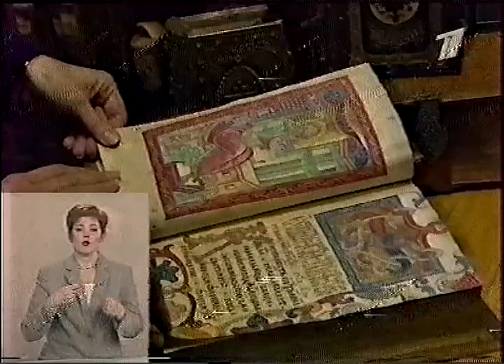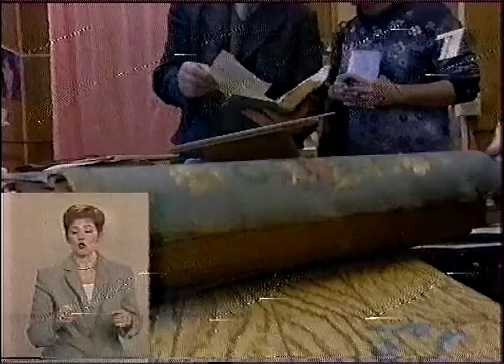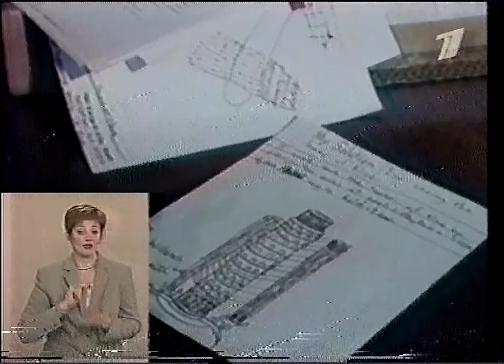Новости (ОРТ, 17.12.2000) (фрагмент)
0:34 Ажиотаж в Исторической библиотеке
2:42 Нападение на здание мэрии в Грозном
3:17 Снегопад в Москве
3:39 Барнаульский архитектор подал в суд на итальянских реконструкторов Пизанской башни
4:16 Мадонна и Гай Ричи объявили о дате свадьбы